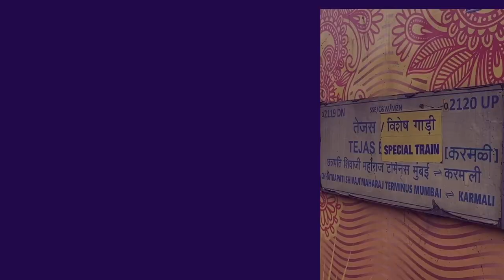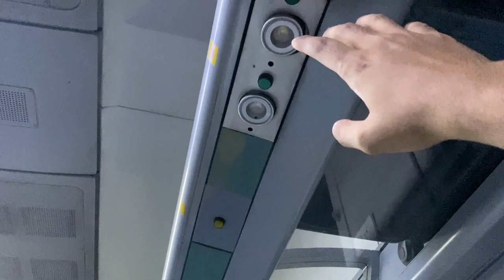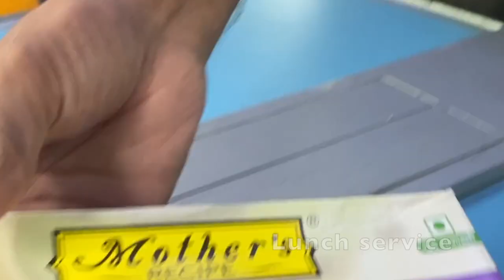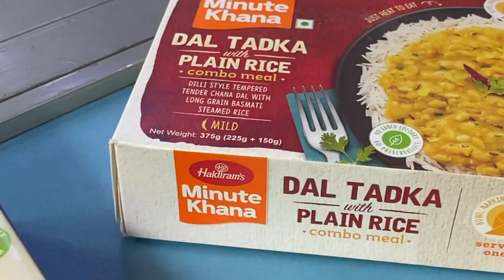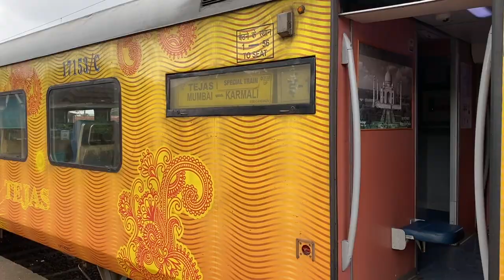TRAIN VLOG: 02119 Tejas Spl from Mumbai to Goa (ENGLISH) in Executive Chair (CC). Ft. Chair Car (CC)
Detailed Vlog of the train journey from Mumbai CSMT to Karmali, Goa aboard the luxurious 02119 KRMI TEJAS SPL.

I traveled in Executive Chair, which is the premier product on this train.

The vlog includes breakfast and lunch services, a review of the Chair Car (CC) section, beautiful views along the Konkan belt, and the tragic incident I had to face at the start of this journey.

The Executive Chair (EC) was really comfortable and totally worth it.